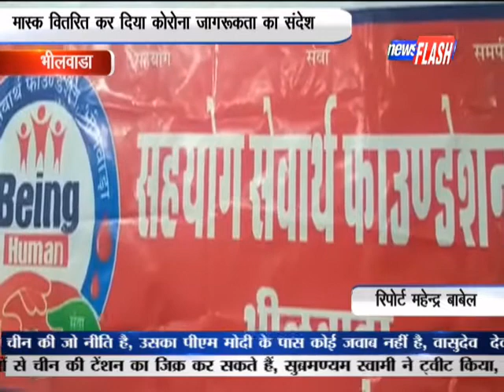भीलवाडा: मास्क वितरित कर दिया कोरोना जागरूकता का संदेश | News Flash